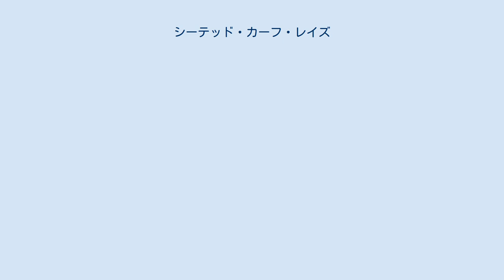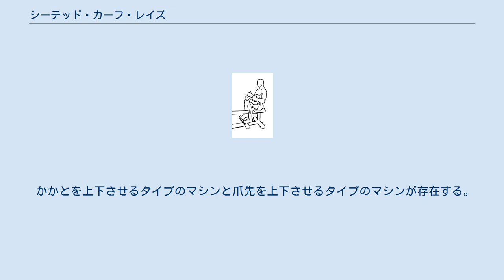シーテッド・カーフ・レイズ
シーテッド・カーフ・レイズ(seated calf raise)は、ウエイトトレーニングの種目のひとつ。
ヒラメ筋の筋力を高め、筋肥大を促すことができる。
腓腹筋にも多少の負荷がかかる。
かかとを上げた局面で数秒間収縮させるとなお効果的である。
このトレーニングは、コントロールできてなおかつ軽すぎない重量で行うことが重要である。
かかとをできるだけ下げて、ふくらはぎを十分にストレッチさせる。
ダンベルやバーベルなどの重りを膝の上に置く。
 息を吐きながらかかとを上げていく。
 最大限に上げたら息を吸いながらかかとをゆっくりと下ろして元の姿勢に戻る。
 2~3を繰り返す。
 片脚ずつ鍛える事もできる。
 シーテッド・カーフ・レイズのマシンのシートに腰かけ、フットプレートの上に足の母指球から先の部分を乗せる。
膝の上にパッドが接するようにする。
 2~3を繰り返す。
 かかとを上下させるタイプのマシンと爪先を上下させるタイプのマシンが存在する。